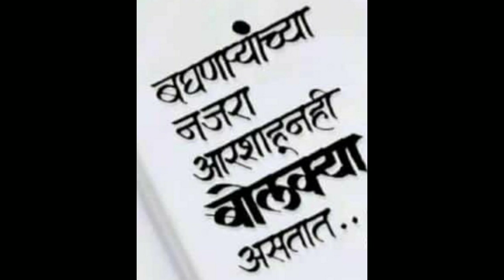Good Thoughts ||Suvichar ||moral thinks ||मनाला प्रेरणा देणारे विचार ||Mindblowingthoughts